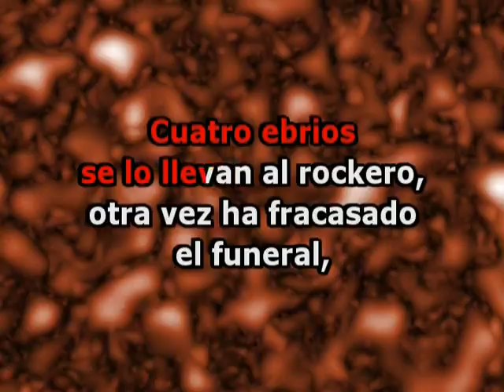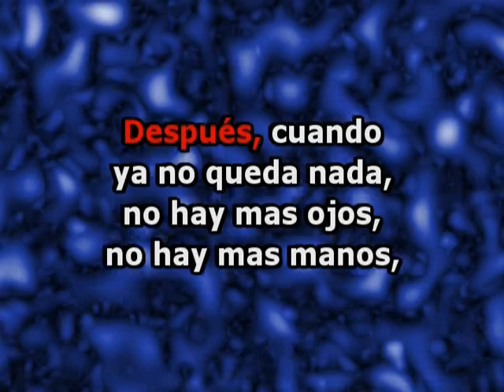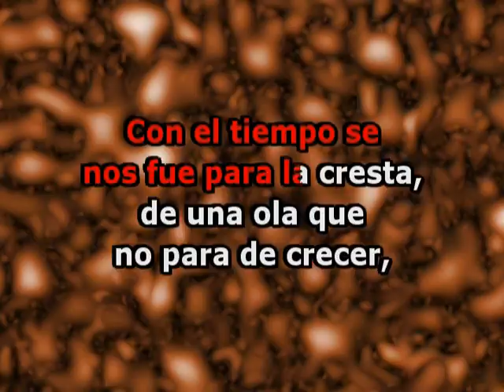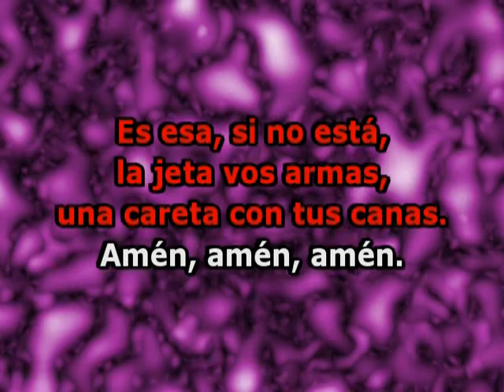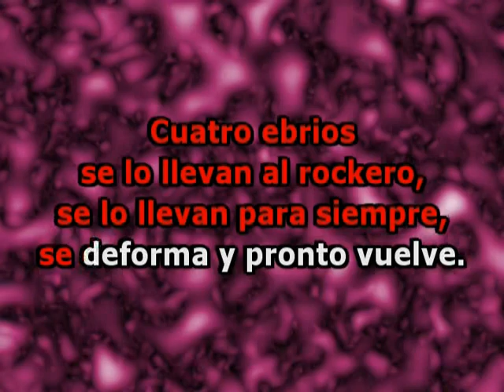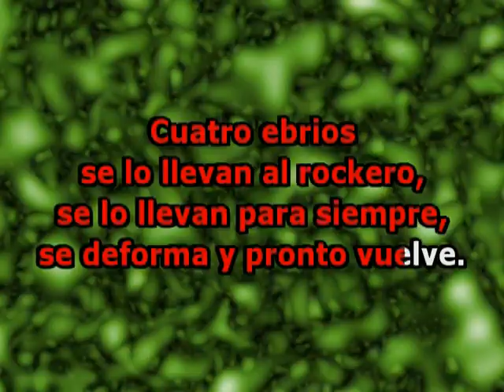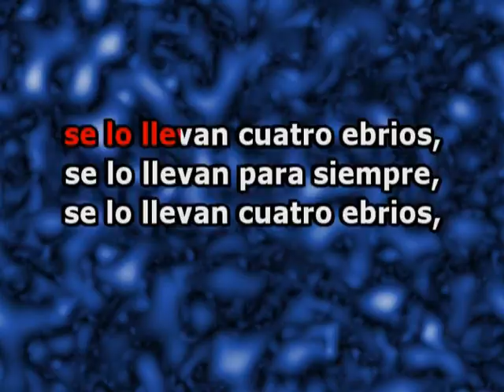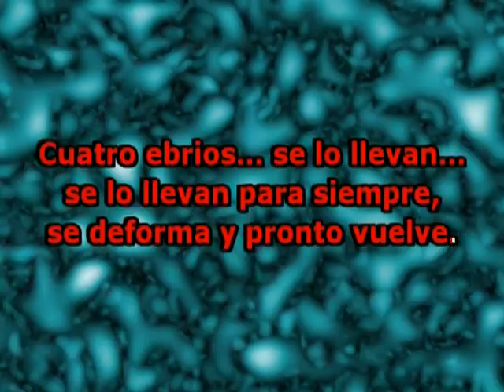Bersuit Vergarabat - Murguita del Sur (con letra karaoke)